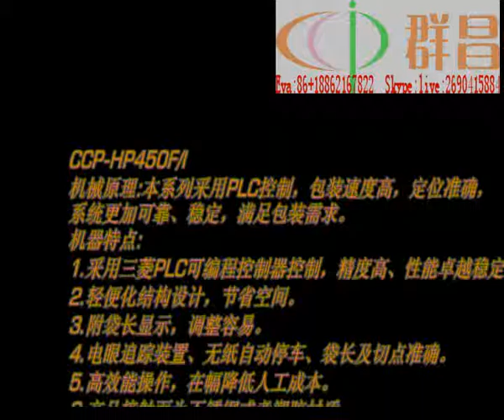H450F newly style pillow sealing pof plastic shrink wrap machine for sushi